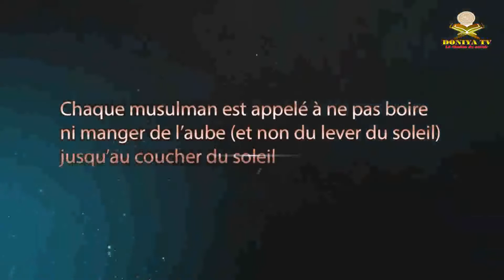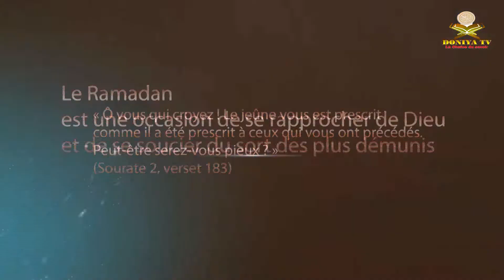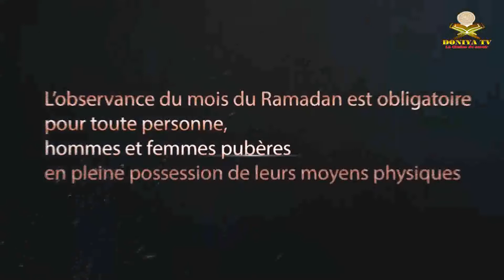L'IMPORTANCE DE (LA ILAHA ILALLAHOU) EN L'ISLAM PAR FAKIROULLAH LE 10/05/2020